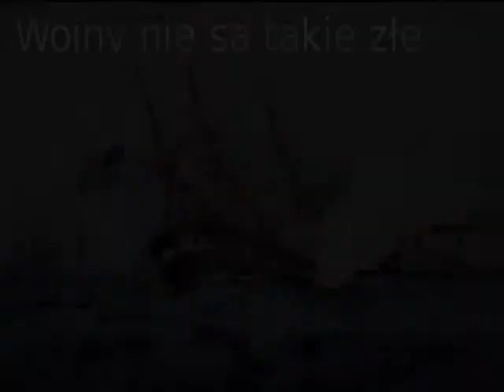Złota myśl Dwimenora #1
"Wojny nie są takie złe. Przynajmniej dają ludziom jakieś zajęcie. Zajęci ludzie nie zajmują się czymś naprawdę niebezpiecznym, na przykład majstrowaniem przy czasoprzestrzeni"

Pierwsza myśl na liście. Możecie nie uwierzyć, ale mi się przyśniła. Prowadziłem jakiś wykład na uniwerku i to była z niego konkluzja...

Materiały graficzne pochodzą z Wikimedia Commons